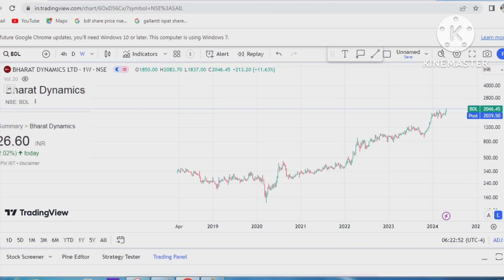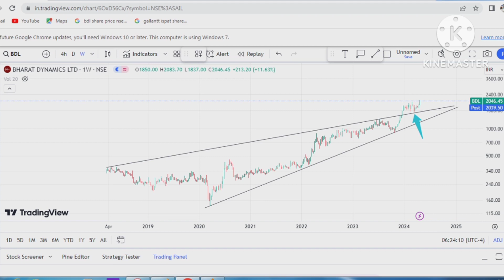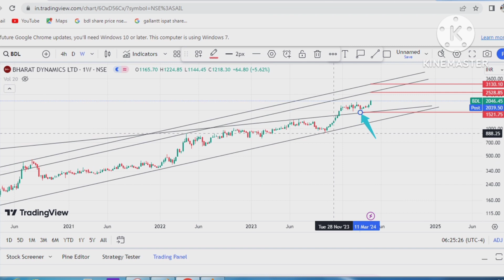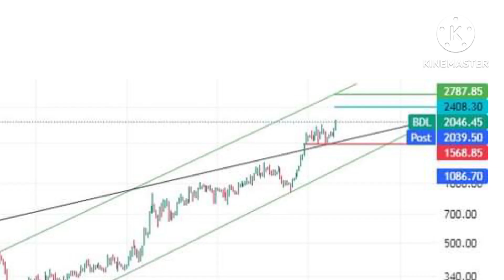Breakout stock#BDL#priceaction chart pattern analysis share marketing#uptrend stock#24 April 2024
# Breakout stock

# price action
 # chart pattern analysis
# share marketing
# uptrend stock
 # 24 April 2024
# today
# share trading
Swing stocks
# strategy